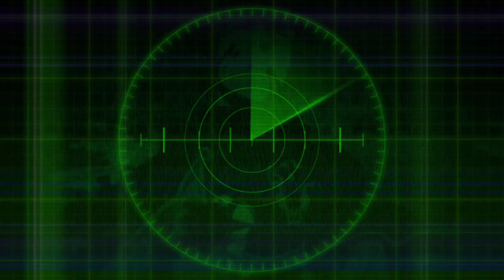BLACK CLOVER CAP 348 DATA DE LANÇAMENTO!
Nesse Vídeo falo a data de lançamento do cap 348 de Black clover

black clover capítulo 347, black clover chapter 347,onde ler black clover online, Yuno x LUCIFERO, Spoilers Black Clover 347, ASTA x RYUZEN, TRÍADE NEGRA VOLTOU, passado de Ichika revelado,

black clover,onde posso ler o mangá de black clover online,elfos vs cavaleiros mágicos,yuno é filho do litch,o reino de heart black clover,black clover 347,black clover 170,black clover ep 170,black clover episode 170, Haruka Mirai,Black

Rover,Justadice,RIGHT NOW,noelle vs vanica,asta e yami vs dante,yuno vs zenon,asta vs zagred,powers captains black clover

black clover capítulo 348, black clover chapter 348